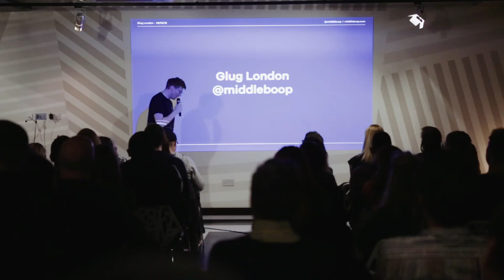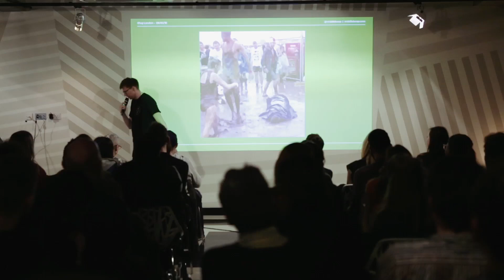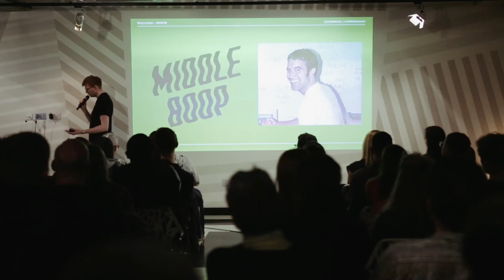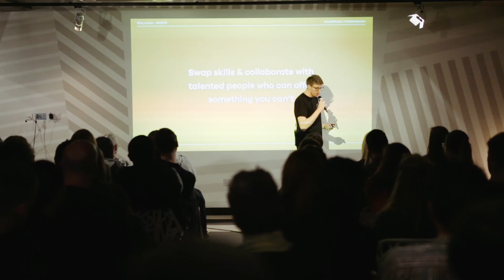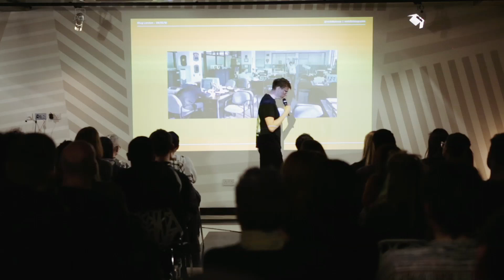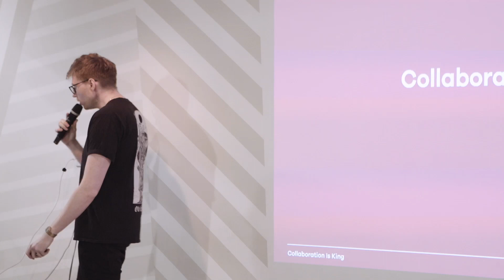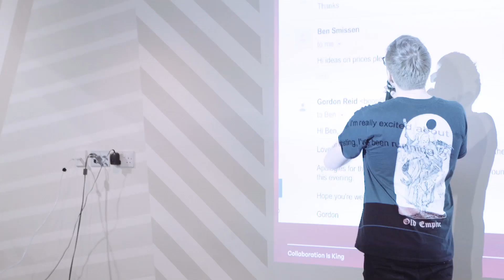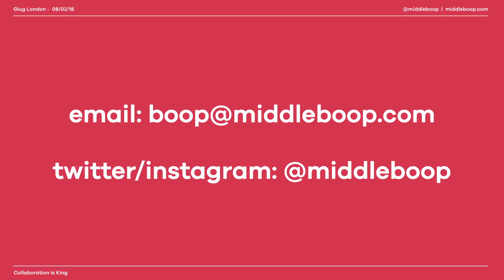Glug London: Middle Boop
The London-based, confusingly named, award-winning creative agency Middle Boop (set up by Gordon Reid) works across art direction, branding, graphic design and illustration.

With a portfolio of work for a wide range of big-name clients, well known advertising agencies, smaller businesses, startup businesses and all things in between, Middle Boop helps to grow and build brands through creative ideas, strong art direction and superb design.

Filmed by Glug Events at The Trampery Old Street, London